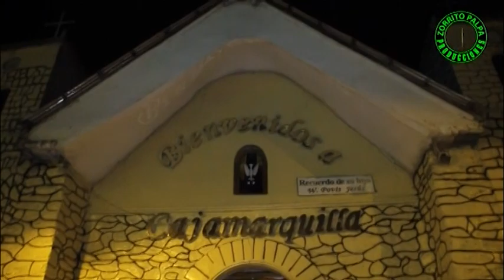FIESTA PATRONAL DE CAJAMARQUILLA Familia VELASQUEZ 2019 Vol. 2